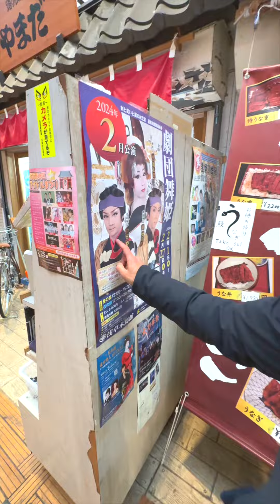Melonpan a Tokyo con Giorgio Vanni